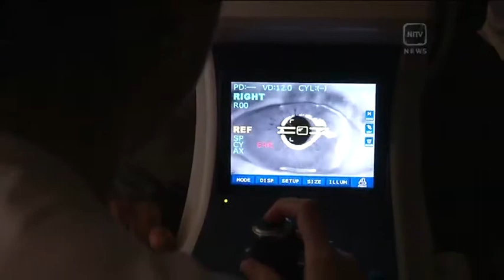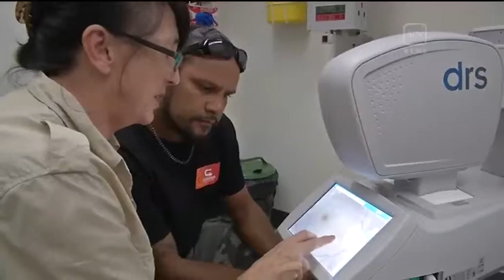CSIRO tackles diabetes in Torres Strait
A new health project is using state of the art technology to connect remote communities with leading specialists. The CSIRO has teamed up with health officials in Queensland to tackle diabetes in the Torres Strait and to fight eye problems stemming from the chronic disease. Queensland Correspondent David Liddle is on Thursday Island